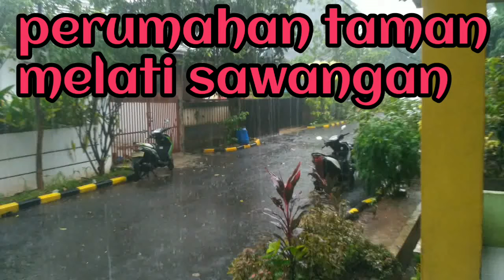Di atas Balai Rt 01 Rw 13 perumahan taman melati sawangan Depok KABEL LISTRIK TERBAKAR sendirinya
KABEL LISTRIK terbakar sendirinya di atas balai Rt 01 Rw 13 tadi sore pas ujan mulai reda kejadiannya pukul 15:30 wib laporan terkini tidak ada korban
Perumahan taman melati Tirta pengasinan SAWANGAN DEPOK
Sabtu 19-Oktober-2021M
Bulan Maulid 1443H

Warga RT 001 / RW 013

@henhohoanmy  "Travel mec"
@PB-087 @C U There @mariah miller periscope @-p8cs @-P8oncSPGQQ @qg4vjgw2o2a/zpzkTB8N864 QFvESPxsfqc @9mDMv4SMf2M CUbiCsrLVz0 k3bNZAZd8hY K1LF9TbbvdA ecm3ifw5jpe @Racing festival @Srteet motorbike  qqc_jx7yg4w[vod] @as dki MA
@jl Prada Samlawi Rumpin Bogor @Jl H usa Ciseeng HatihatiDijalan parungBogor @chandrima135 @Jembatan Garendong Rumpin Sicincin catjalanraya kanstin Catkanstin @jl Rumpin-leuwiliang @Lewane tv @RANGKU MANIA
Catjalantol catjembatan @Cat jalan tol Catsepeda @kanstin walk paint @bikin Kanstin @kanstin @caca irsa @Anteu Vera @ProCrafts @turki @mexico @Bombay @KIEL Rahayu O' @NOMADPSTORY @BOB IKHLAS @truck club @younas tech @menis' short stories @Felina_Cris @Enjoying the cold @travel walk @Daftar5 @Wenxing Heng @overland traveling @Made Rusmi @Aventuras D yensy @Jen Lauren @Roxy Reyes @Travel mec @CStv mec @taman melati
@pujafarzana @Supra M458 channel @jeercy tv @Duovibes @Melati @MEC DEIXE @Ruby May @flavia freitas m @youtube @overland mec @Travel cobra mec @Travel motorbike DamanTravelBike @daman travel bike @Pekam Pekam @Thub Thoj VN @Aniela kras @mecxi evans @mecxi channel @Simply mom @Musica Cristiana Tv
@FUNNY FAMILY @The Mom King's way @Pakita Br 153 @motorcycle travel channel @ISAsurfing @Dani Russo tv @True mexico @HD official @Travel Official @TAULANY mec @Fiane Angela @mecxi festyle @marioles @Swann perisse @pengecatan kanstin @Eko Sie @RHIA LESTARI @kucing pintar @Fun WithDevil @Wanna walk @Keezi walk @Cute and fun @Rans Entertainment @Ade keast @Austin Evans @Cleo @Nany Secrets @HIDRATACAU PEDROSA! @9T9 Fashion @Berlin Bintang @fa freitas @Latoya price Latoya price @Nanny Secrets @fabricia secrets @Creation @Vamos la La @Yoon Yadi @Rady Review @Poke @Trinity Optima Production @Lc film @Single Mom ThuyLee @Single Mom Beautiful @Naysa Alifia Yuriza @noilong @The WithDevil of A&M @Slava Semeshko @Tayc @Marie Hernandez @wise Hernandez @Ipank @Ipank Pro @Slyfox Family @Austin Evans @T-Series @DVV Entertainment @Flavia freitas flaviafreitas @Bravo @Compartilhando momentos @Yago Adams @SA GA @Noticias Telemundo @Noor Stars @Deborah Cox @Hitney Houston @Citra Bang Doni CD @tip official @Zo Kitchen @PUJA LIVVY @Farellino FM @Madi Gubarsa official @Pelita Utama @Rika Sumalia CHANNEL @Calon Produser @Vina_Nindy @Nana Sas Official @Diwakar Beat @Mama TINY @minang Nusantara @Lagu minang @salingka minang @Bella maildil Official @Leah Labelle @Remi GAILARD @Roxanne Ilano @Tisstyle @Cameron Dallas @Ariana Grande @Justin Biaber @Louane @Juste zoe @Side @Sandrea @Sab'beauty @Swam & Neo @Zara Larsson @Studio Buble tea @Danaemakeu P @Enjoy Phoenix-Marie Lopez @Disney FR @Dooll Vico @SAMSMITH @Carano Art @Lepai art @manggalitiak channel @farisa record @mak katuaxs @HenParchaChannel @gate Laras @CHANNEL @Aditya budfreitas @Canggih tech @andi eko @Cat Kanstin @Cat jalan raya @CCX Media @Wiwit Darta @Mas GRAGE @Premium Bus @HINO Truck bupati @Monserrat Gutierrez @aqb4r @Abiza TV @keep It underground @serdapandu Damantravelbike @Semangat 5 @Mulifa Chanel @Unmarried Woman @juhi69 Simog mom @Alice Alice @TAULANY TV @Soul Healer @mom official @to ovy @fishing mania @mark daniel jr @LOJO @fishing @MI LINDO EL SALVADOR @My Love @Siyo Bermain Official @Bima Rahmatulloh propanhebat @Dinda Kirana @fariz 3d paint @malaka @RianTv @Ado Ynari @Amusementforce @Gezen Adam @Geyen Adam @Guinness World Records @Matt Wright @KENstudio @BirthinNature @Ruivinha Marques @lenzky tv official MHOtv @Pronto Mostrei ! @LIGO CHALLENGES @LIGOCHALLENGEACCEPTED @LINGERIE @D O @Ratu RE Glow
 sirkegpsdjnw0cej zxp1WULJZ2w
"ucmeisqfhjpzo2hxpzn_b7zq"